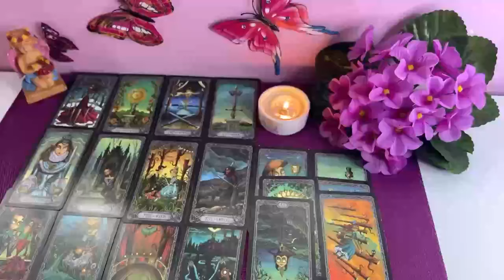LEO🔥AS YOU’RE GIVING THEM THE”KEEP UR DISTANCE”LOOK 👀THEY’RE POURING OUT THEIR FEELINGS❤️